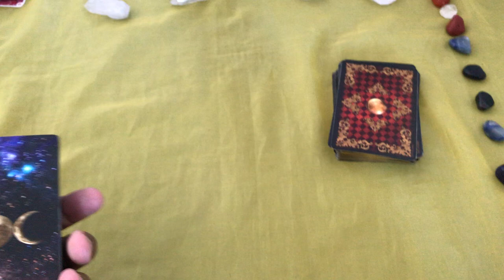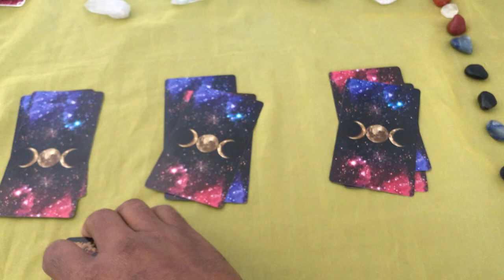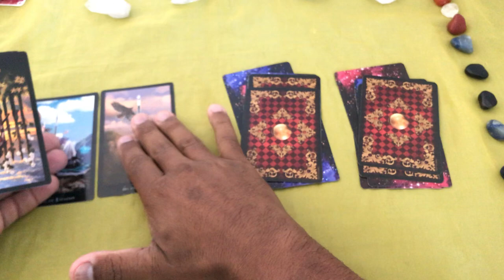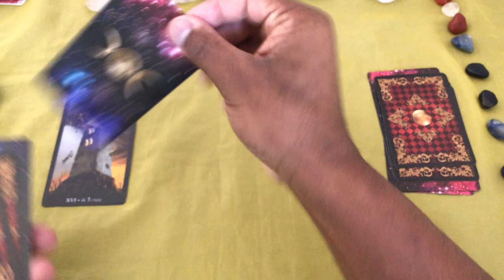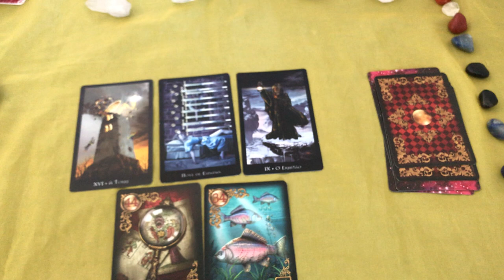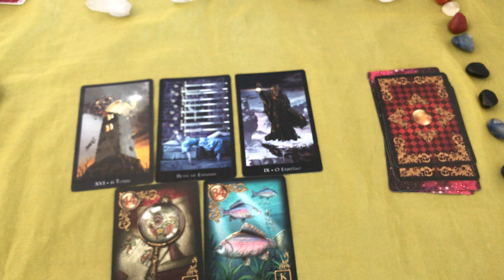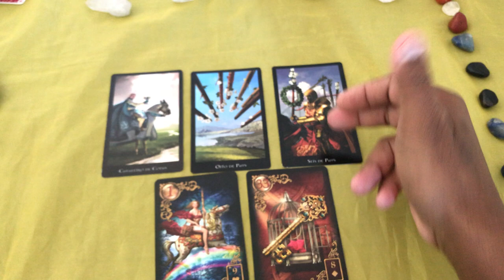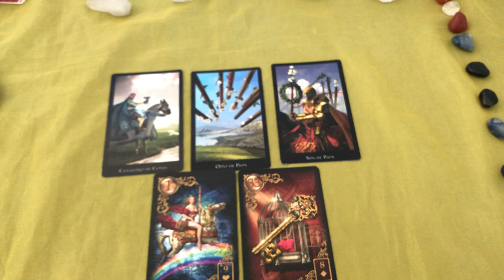ELE HOJE EM RELAÇÃO A VOCÊ! !!💘 [ Tarot Responde ] Tarô [Tarô ] Tarot